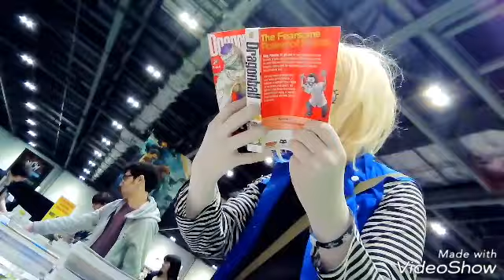Android 18 Kigurumis Adventure at MCM London May 2018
please ignore my wig falling off at 4:42

also sorry for there being no sound, I took it all out as I was putting the music in due to editing this too quickly but I still hope you all like